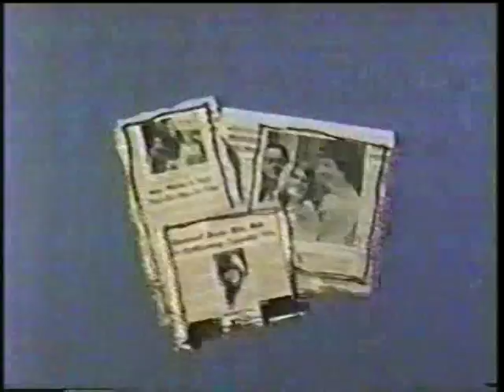The Making Of "Where Angels Go, Trouble Follows": (1968)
A Columbia Featurette